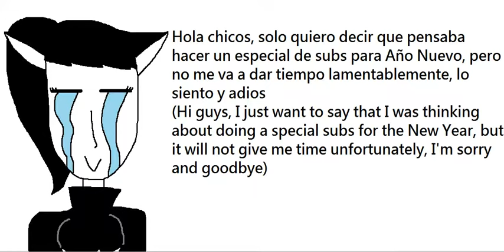Un pequeño aviso (A small notice)